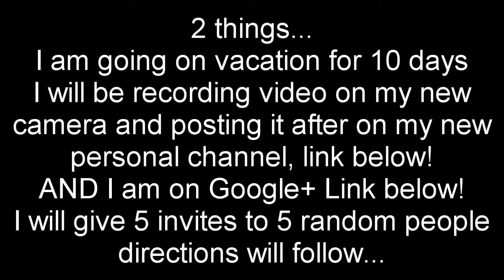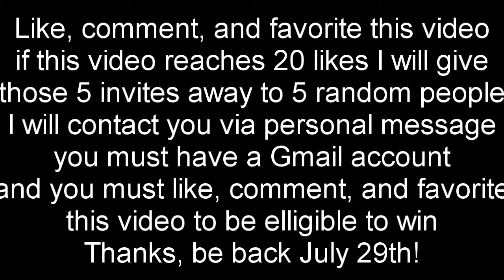Rolling in the Deep (BADWOLF Remix) Preview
Get The Compilation now for free!